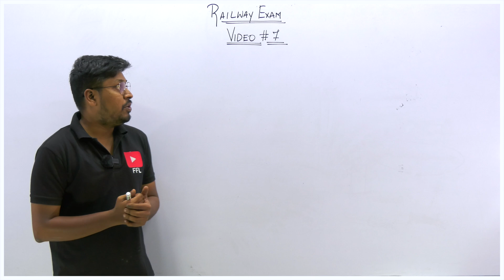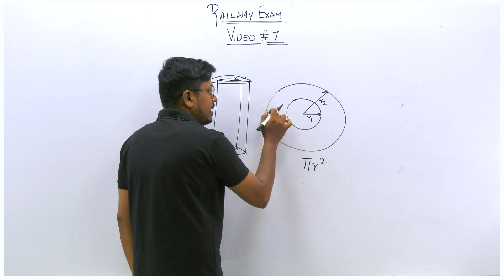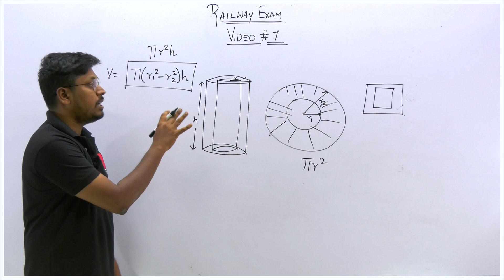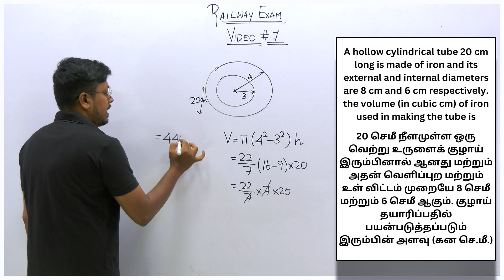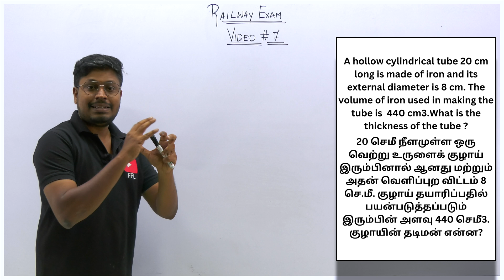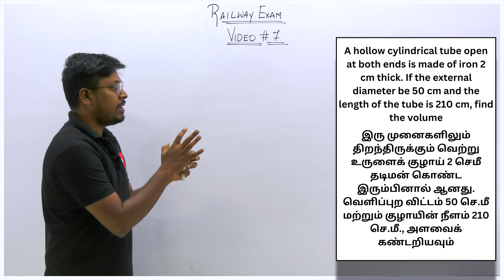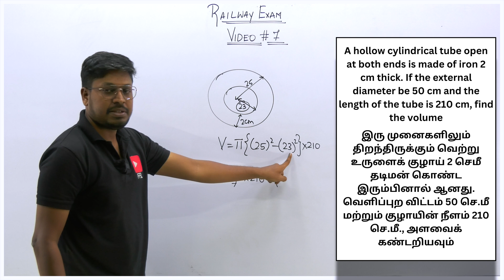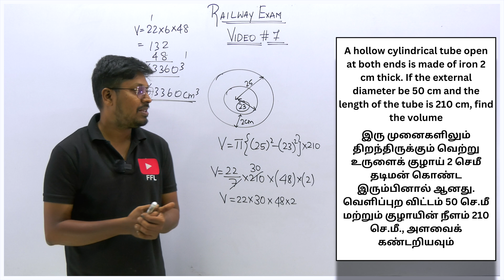Hollow Cylinder/வெற்று உருளை(அளவியல்) || Video-7 || Railway Exams